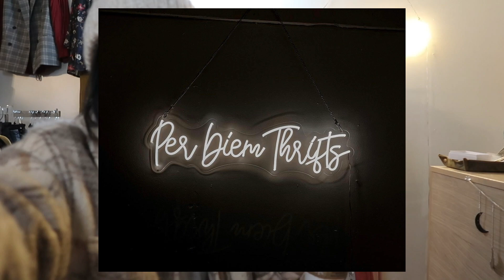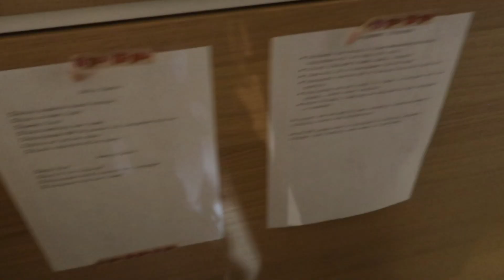PER DIEM THRIFTSMAS DAY 1: CONSIGNMENT STORE + OFFICE TOUR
MENTIONED IN THIS VIDEO:
Standing Desk
Custom Neon Sign

-Get $10 off with code PERDIEM